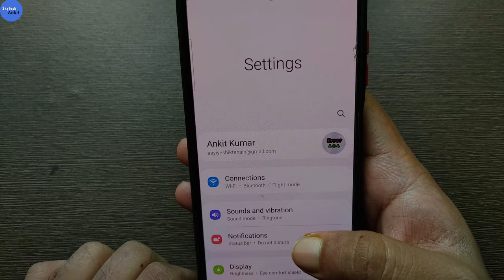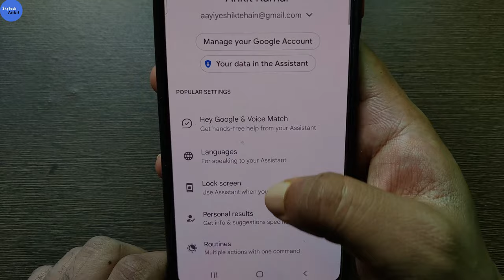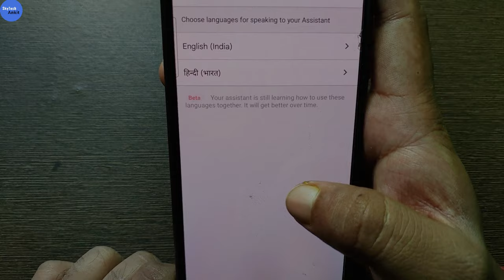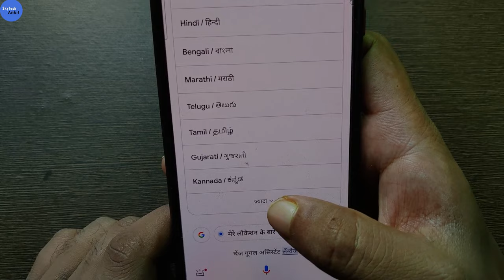how to change google assistant language | hindi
Is video mein maine bataya hain kaise aap google assistant mein language ko change kar sakte ho